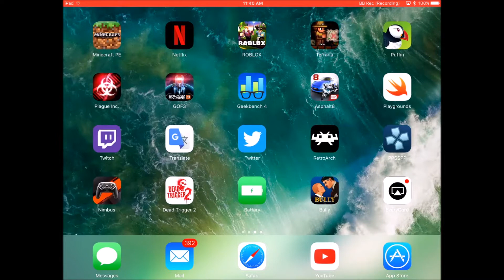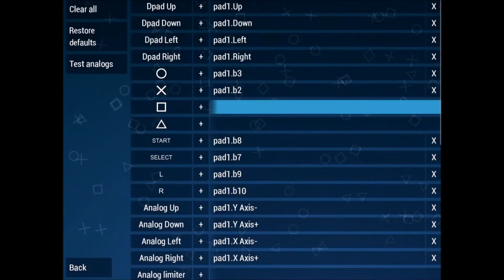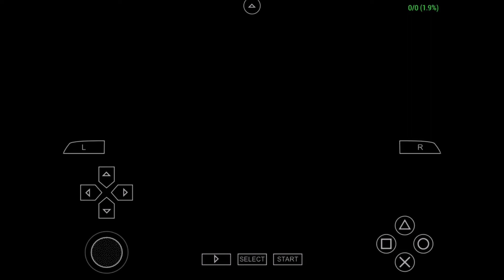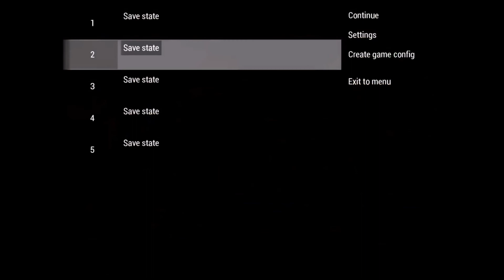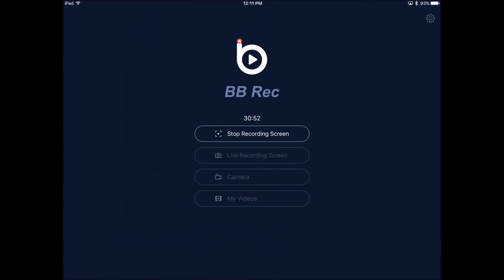iPad Pro - Fight Night Round 3 (PPSSPP)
Sorry for the video lag. I can't fix this. I was using BB Rec v1.0 and it didn't take any fps away at all compared to the garbage and un-optimized EveryCord which drains 50% of CPU resources and lag's a lot. Very very noticeable fps drop.